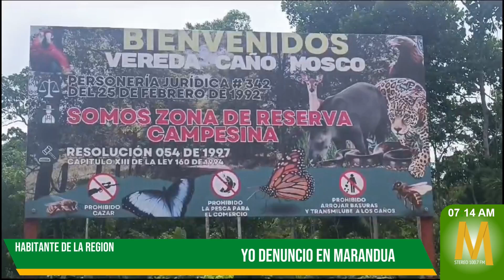MaranduaVerde🌳 Ganaderos en Caño Mosco Alarmados por Ataques de Jaguar a su Ganado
MaranduaVerde🌳 Los habitantes de la vereda Caño Mosco han expresado su preocupación ante los ataques de jaguares a su ganado, un fenómeno que, según ellos, se debe al desplazamiento de los felinos por la tala ilegal en los bosques cercanos. Los campesinos aseguran que la presencia de motosierras y camiones de madera ha ahuyentado a estos animales de su hábitat, obligándolos a buscar alimento en las fincas ganaderas.

En testimonios recogidos por Marandua Noticias, los pobladores relataron cómo personas externas están ingresando al territorio para cortar madera de forma ilegal, deteriorando el ecosistema y aumentando los conflictos entre humanos y fauna silvestre. Aunque los habitantes han reportado esta problemática a las autoridades, sienten que las respuestas han sido insuficientes y que no se han tomado medidas efectivas para proteger el área.

Marandua Verde🌳 es una iniciativa de Marandua Stereo, la emisora oficial de la familia guaviarense